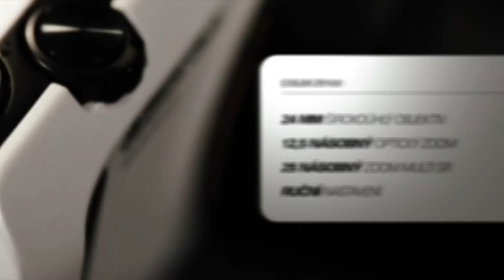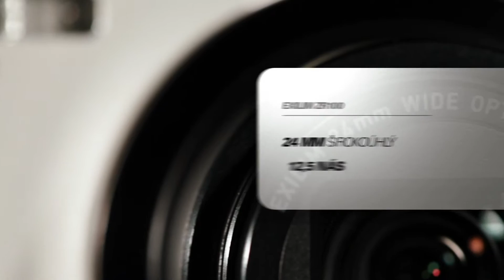ExilimZR100 CZ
Exilim ZR 100 s technologií HDR